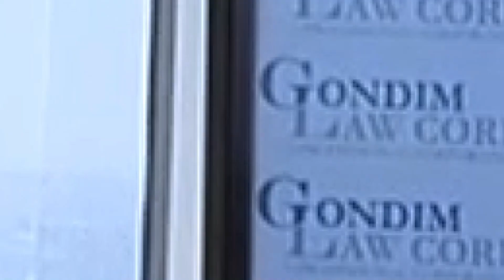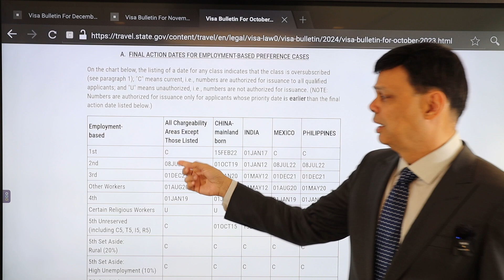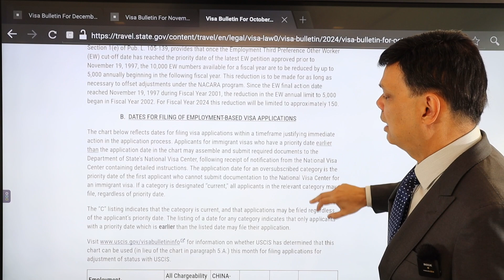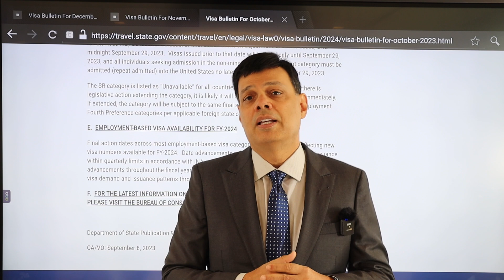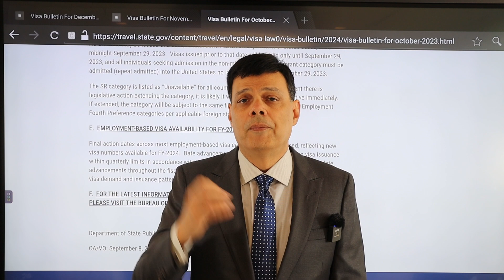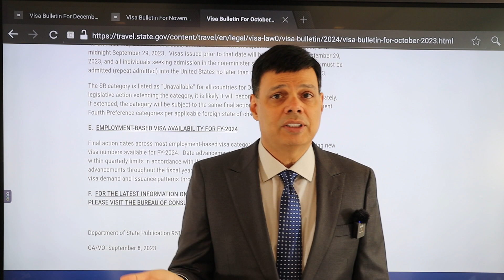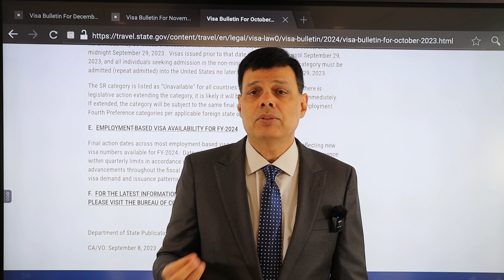Analisando o Visa Bulletin de Dezembro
Saiu o Visa Bulletin de dezembro. Veja a análise do advogado de imigração Marcelo Gondim sobre esta nova publicação do USCIS e suas repercussões para quem busca processos e benefícios imigratórios para os EUA.

🔔 Gostou deste conteúdo? Clica no sininho e ative as notificações!